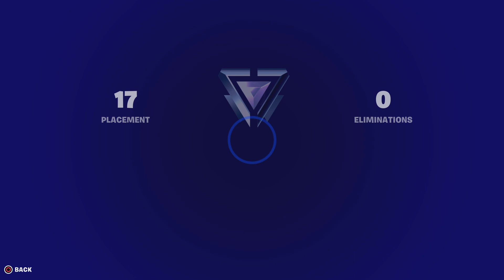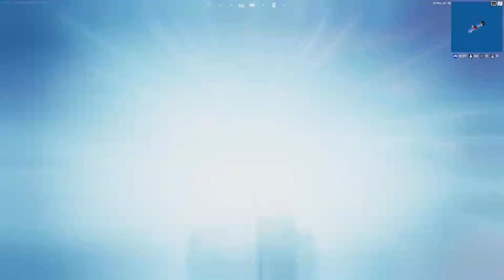Fortnite Session #24 Part 1